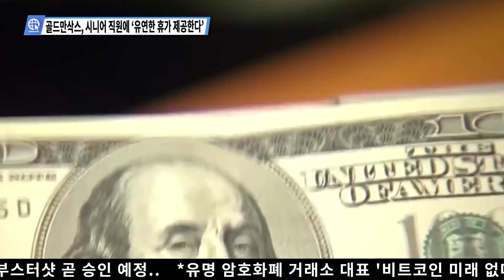골드만삭스, 시니어 직원에 ‘유연한 휴가 제공한다’